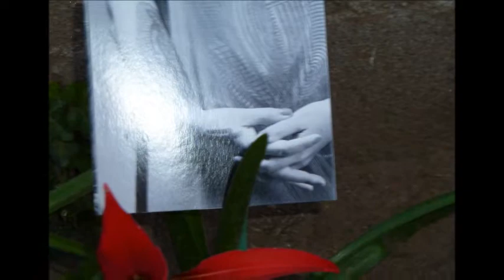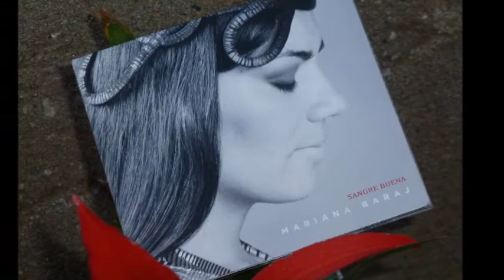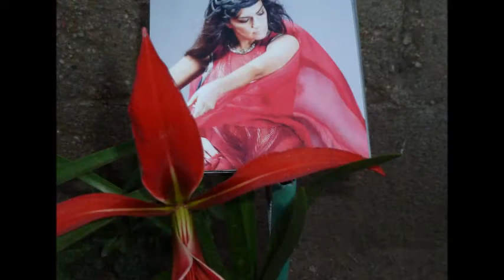Mariana Baraj - Florcita del pobre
Se sabía, o al menos se podía imaginar , que a Mariana Baraj  le resultaría difícil, superar un disco tan bueno como Churita, del año 2010 , sin embargo y sin llegar  a la excelencia de aquel disco, a fuerza de buenas canciones, exploración en ritmos latinoamericanos y con su exquisita voz, Mariana, con su nuevo disco Sangre  buena, deja sentado que es una de las grandes voces de nuestra música popular.
Acá van algunas de sus canciones.